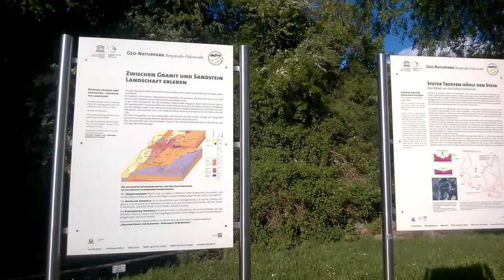WP 20210522 022 Umgebung Erbach / Michelstadt Odenwald - Hessen - Deutschland